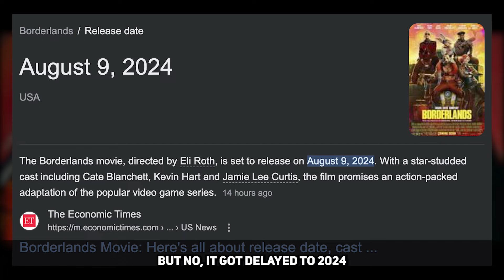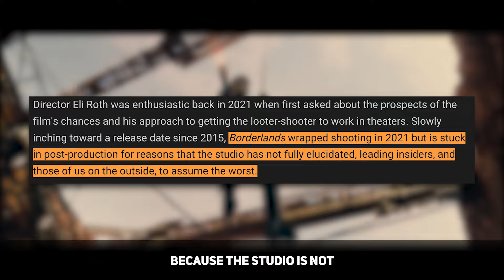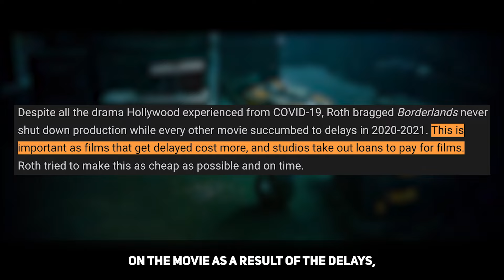Borderlands Is DOOMED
The Borderlands Movie, but why? Let's find out!